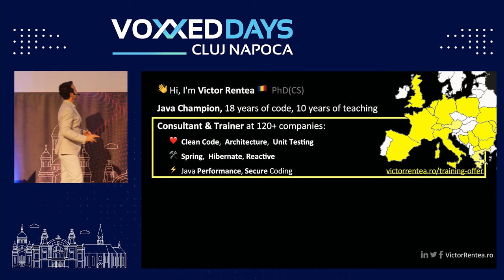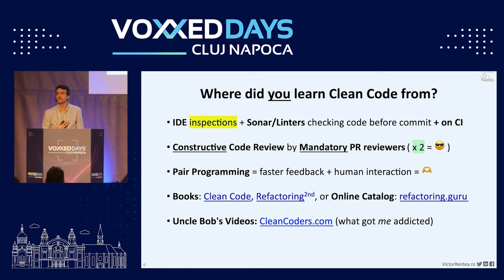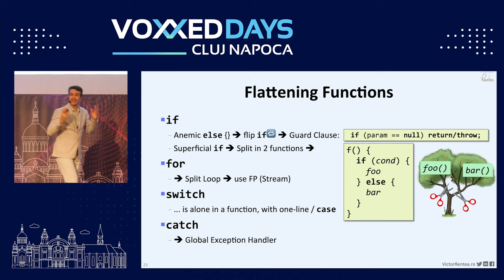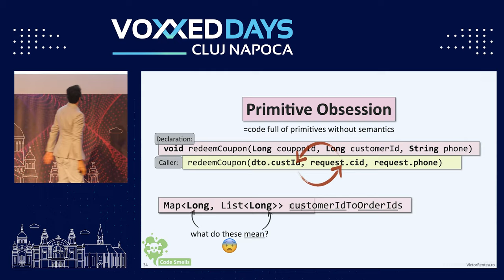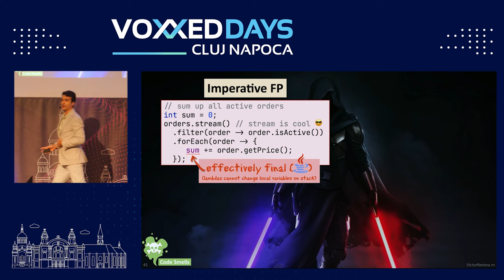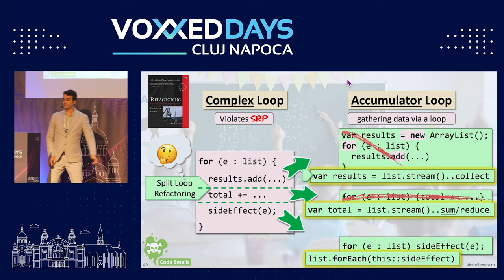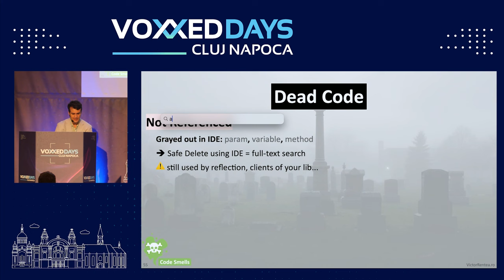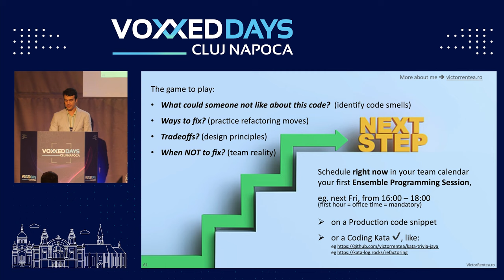[VDCLUJ2023] Victor Rentea - Clean Code, Two Decades Later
Clean Code principles have become a cornerstone of professional developer teams worldwide. But frameworks and languages have evolved, and so have the challenges we’re facing today while crafting modern applications. Single-page apps, extremely DRY code, microservices, excessive functional programming, and reactive flows have all taken their toll on our code quality. Hop aboard this roundtrip of the most damaging Code Smells as of 2023 and fill your toolbox with a load of practical tricks you can immediately apply to your day-to-day work. All in an entertaining show spiced with live-coding moments.